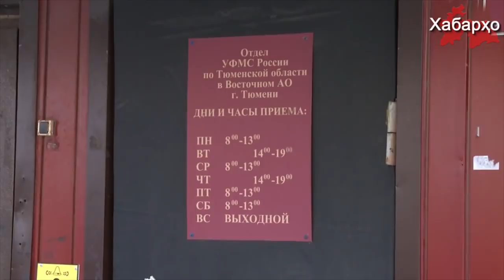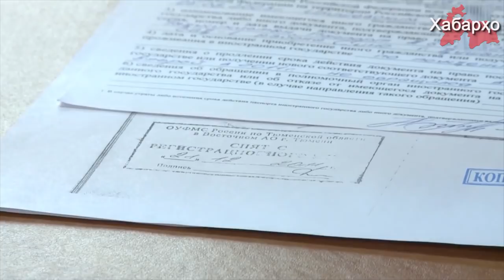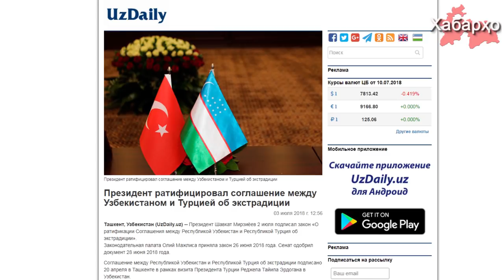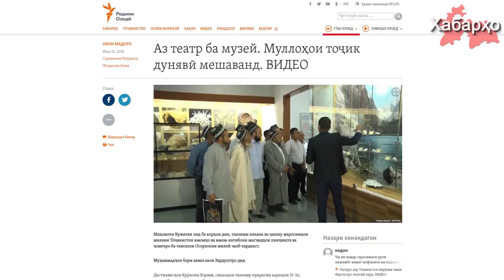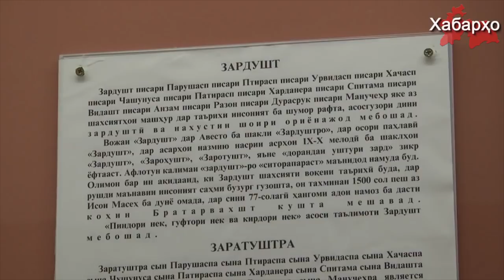Таджикистан: имам-хатибов обязали посещать музеи | Узбекистан: Мирзияев продолжает путь Каримова ...